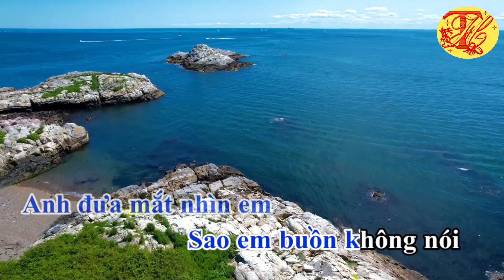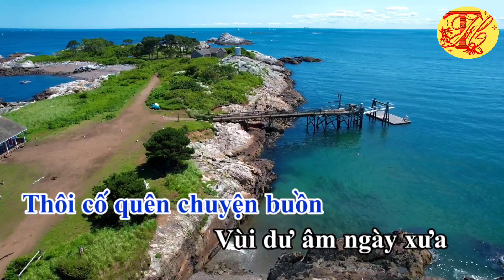Karaoke Tìm Lại Người Xưa - Beat chuẩn - Tone Nam - Nhạc hay - Dễ Hát - Thanh Hồ Karaoke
Karaoke Tìm Lại Người Xưa - Beat chuẩn - Tone Nam - Nhạc hay - Dễ Hát
Bài hát : Tìm Lại Người Xưa
Sáng tác : Phạm Anh Cường
Thể loại :  Karaoke Beat
Kênh : Thanh Hồ Karaoke